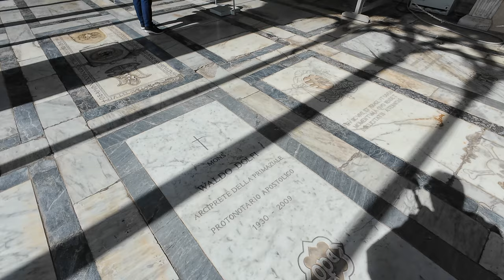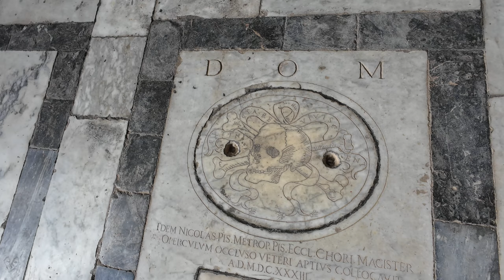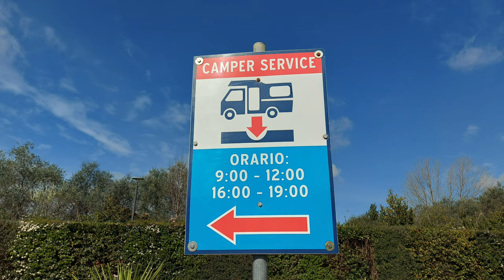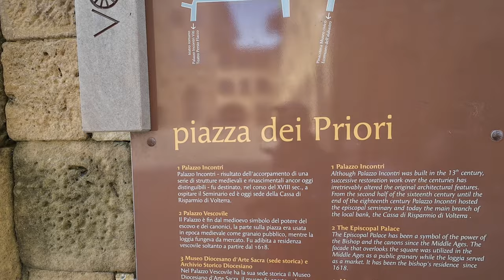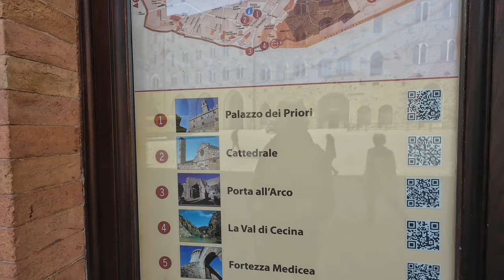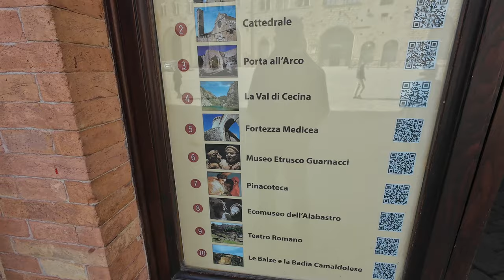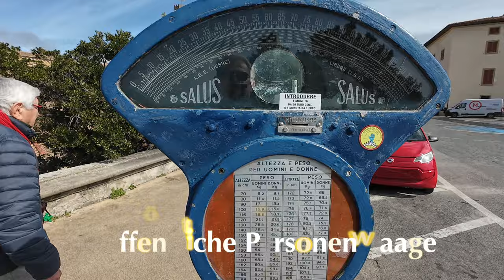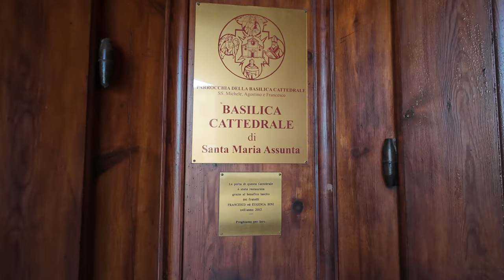Mit dem Wohnmobil in der Toskana: Pisa + Volterra - Nr. 300/2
Unser erstes Ziel war der Schiefe Turm von Pisa, den wollte Ursi unbedingt endlich einmal direkt betrachten.
Weiter ging die Fahrt nach Volterra, ein malerisches Städtchen, das viele Touristen immer wieder anzieht. Auch hier fanden wir einen akzeptablen Wohnmobilstelllplatz.